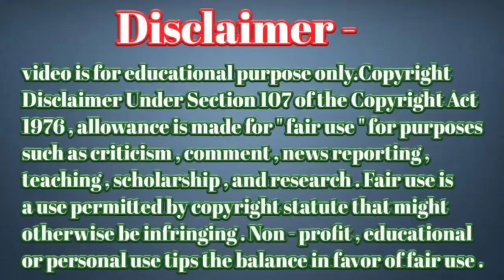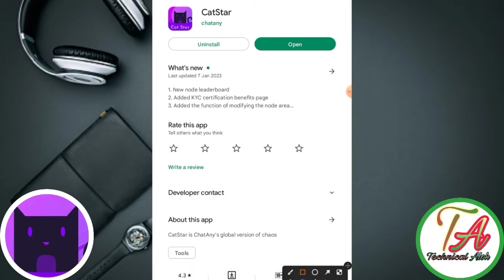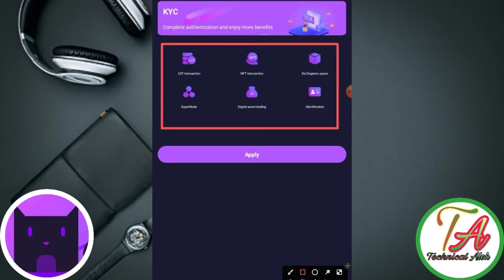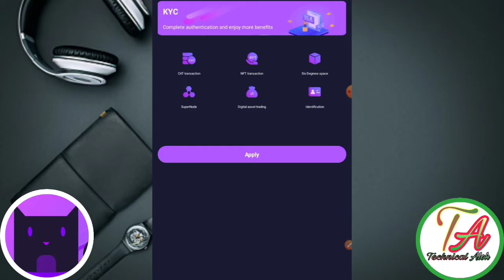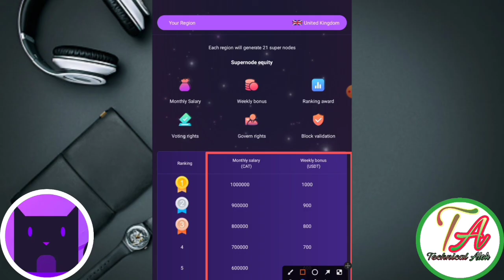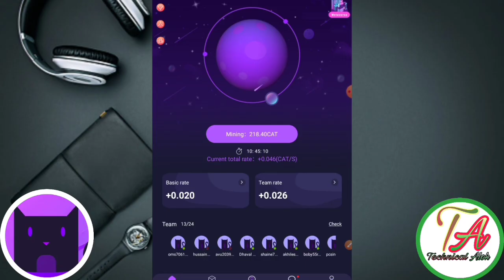Cat Star Mining Kyc Update। Cat Star Mining kaise kare। Cat Star App NFT। Cat Star NFT Mining 💵🔥।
Code=}1CG428

       Please।    =} 🔔🔔🔔🔔

     Thanks
                  For
             " Technical_Alok  "